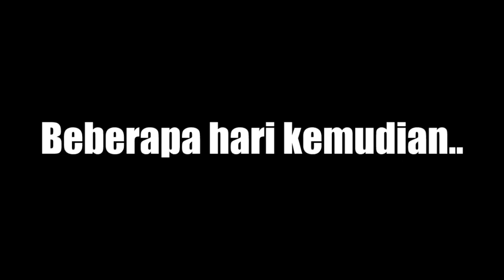ORANG GENDENG MAIN FORTNITE BATTLE ROYALE!!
Fornite Battle Royale Indonesia
Video kali ini memperlihatkan bagaimana seorang noob bermain fortnite solo dan bersama teman temannya, jadinya ya gendeng gini haha

Terimakasih udah menyempatkan menonton di channel youtube gaming Indonesia ini ya :D
*CREDITS*
- Intro & Outro